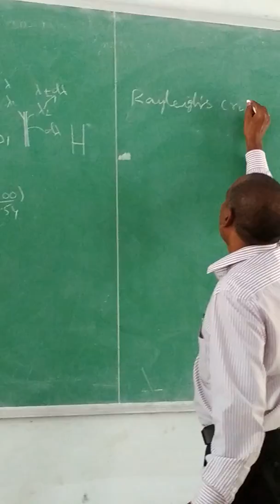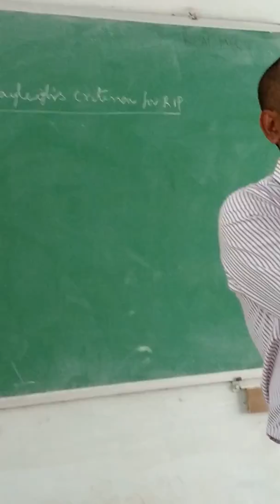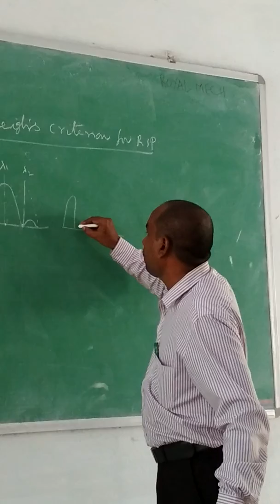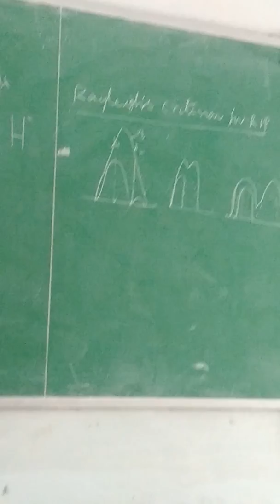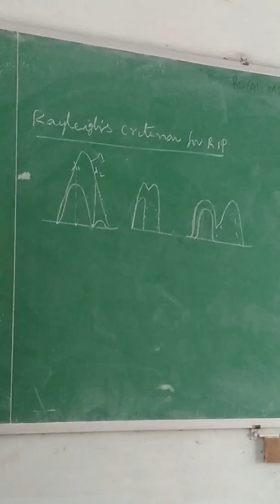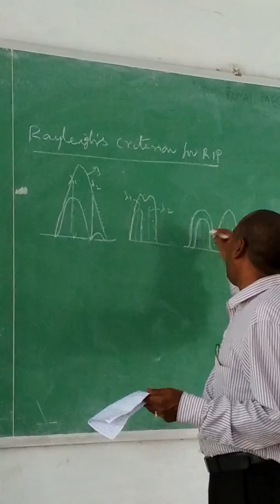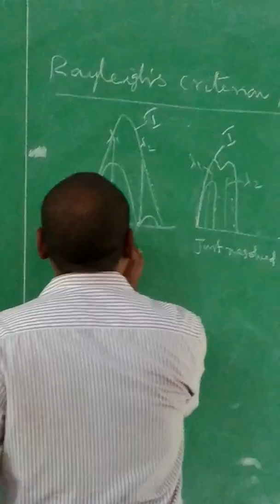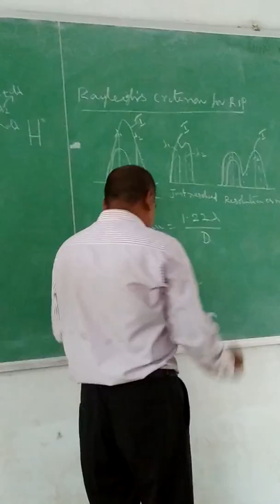Rayleigh's criterion for resolving power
Resolving power is the ability of the device to separate two closed objects. Rayleigh has given a criteria that the resolution is maximum when the principal maximum of one coincides with the first minimum of the second.